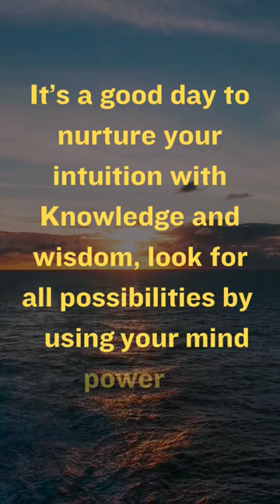Prediction & Favourable Color of the day..